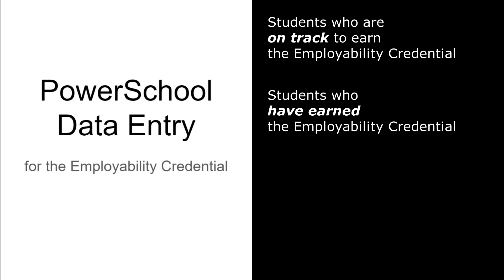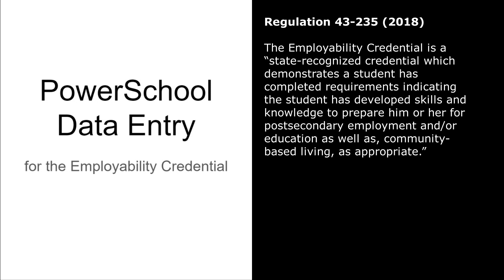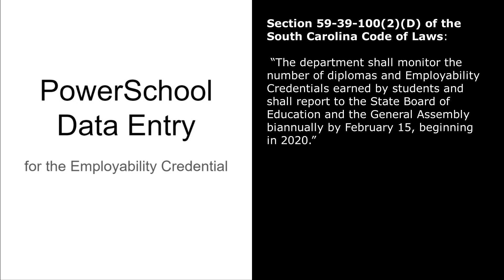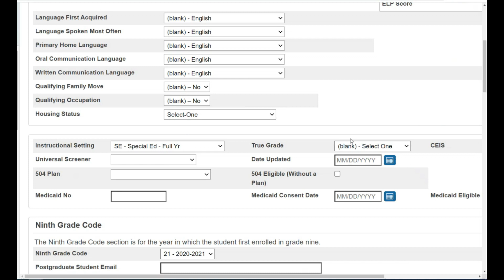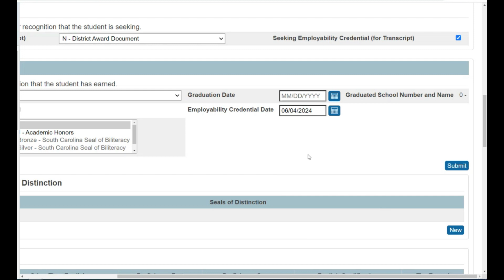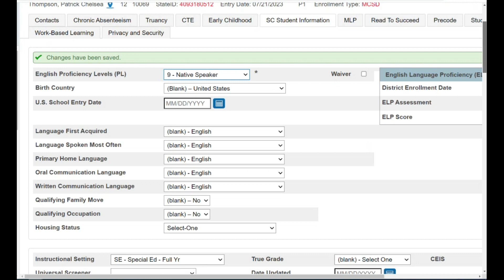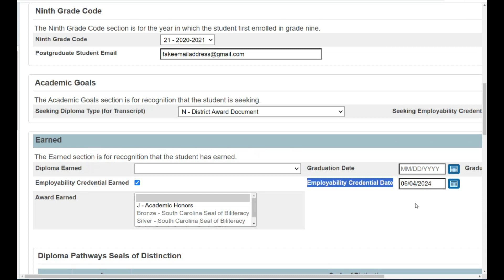Employability Credential Data Entry Training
This video provides guidance to PowerSchool Administrators and Special Education Coordinators with regard to PowerSchool data entry for the Employability Credential.